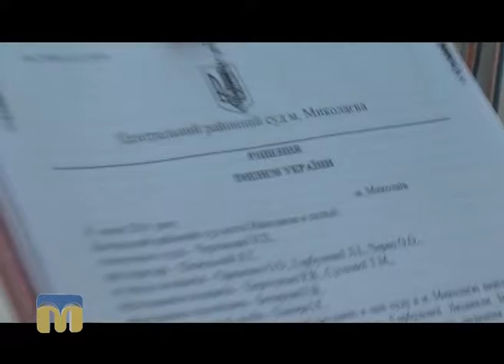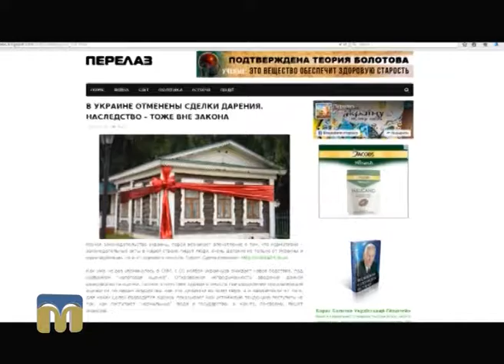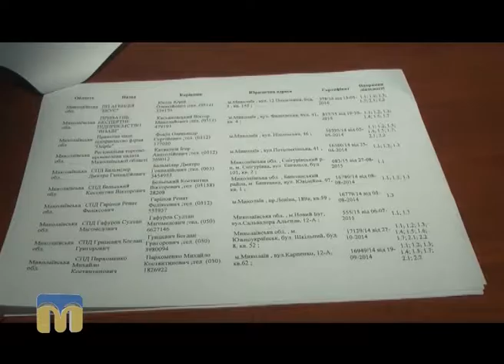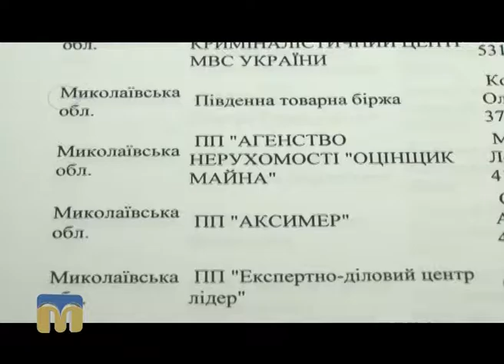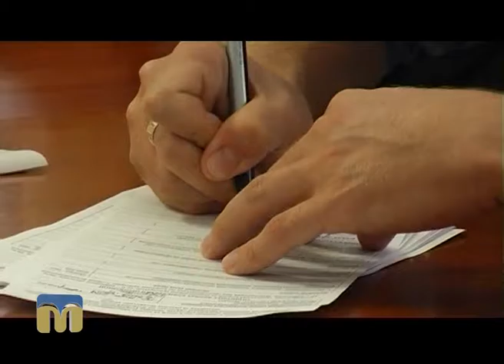Телевізійні новини Миколаївщини 16.08.2016